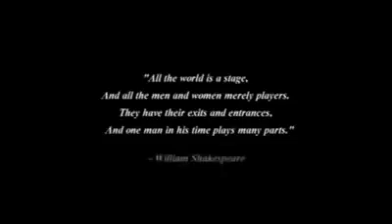rico yan story